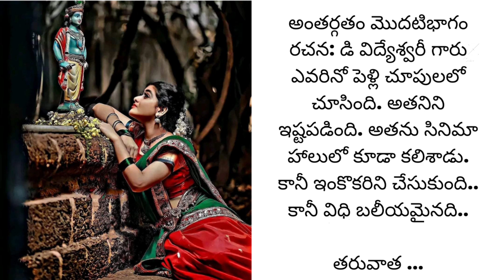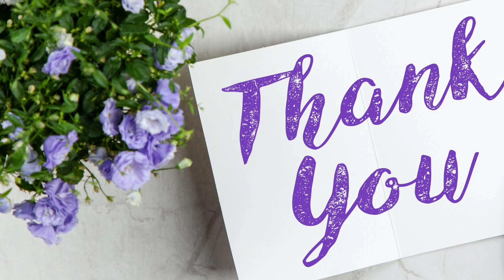అంతర్గతం మొదటి భాగం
అంతర్గతము@teluguseriyalslibrary